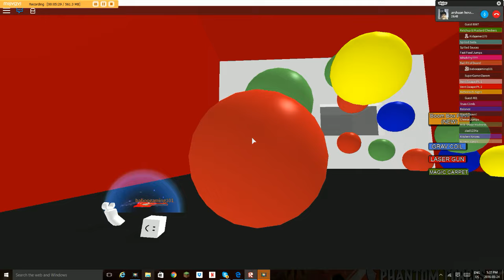Mcdonalds obbyI RobloxI EPIC PART 2!I Ronald's tongue tho!